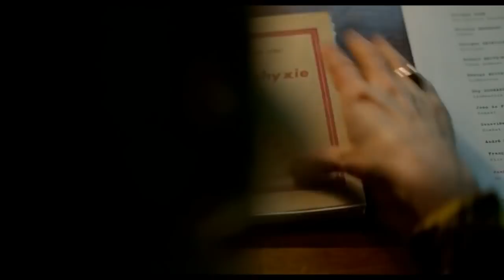Violette Trailer 2014 Español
Sinopsis: Violette Leduc, hija bastarda nacida a principios del siglo pasado, conoce a Simone de Beauvoir en los años de la posguerra en Saint-Germain-des-Près. Comienza entonces una relación intensa entre las dos mujeres que durará mientras vivan, una relación basada en la búsqueda de la libertad a través de la escritura para Violette, y de la convicción de tener entre las manos el destino de una escritora fuera de lo común para Simone.
Director: Martin Provost
Reparto: Emmanuelle Devos, Sandrine Kiberlain, Olivier Gourmet, Catherine Hiegel, Jacques Bonnaffé, Olivier Py, Nathalie Richard, Stanley Weber, Jean Toscan, Frans Boyer, Nicole Colchat, Fabrizio Rongione, Erwan Creignou, Vincent Schmitt.